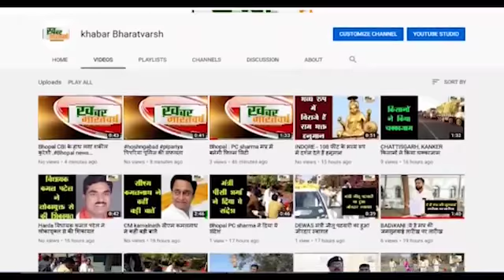चमोली /कर्णप्रयाग(उत्तराखंड) : भूस्खलन की रोकथाम के लिए स्थानीय लोगों ने उपजिलाधिकारी से भेंट की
चमोली /कर्णप्रयाग(उत्तराखंड) : भूस्खलन की रोकथाम के लिए स्थानीय लोगों के एक शिष्टमण्डल ने उपजिलाधिकारी से भेंट की
               वर्ष 2013- 14 से उक्त स्थान में लगातार भूस्खलन हो रहा है
 प्रसाशन से सुरक्षा दीवार लगवाने हेतु सम्बंधित विभाग को निर्देश देने की बात कही
           हनुमान मंदिर से रामलीला मैदान के पिछले हिस्से में लगातार हो रहे भूस्खलन